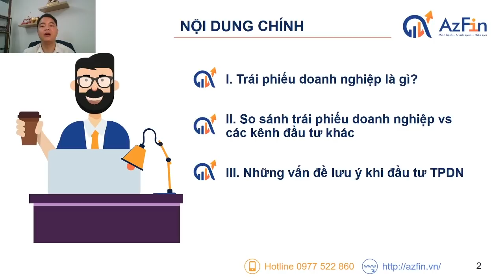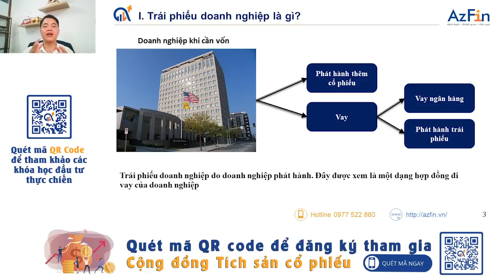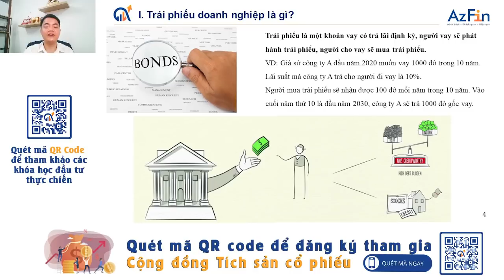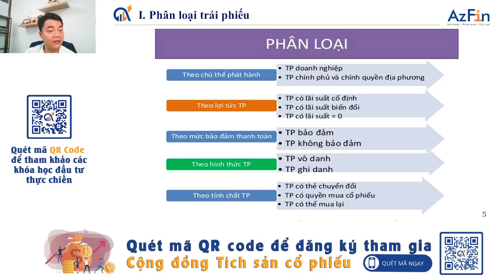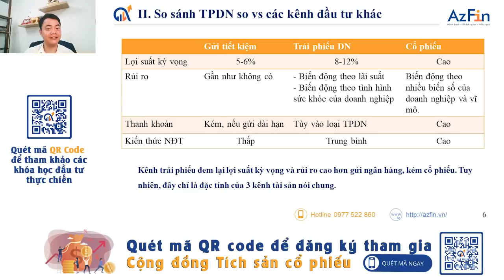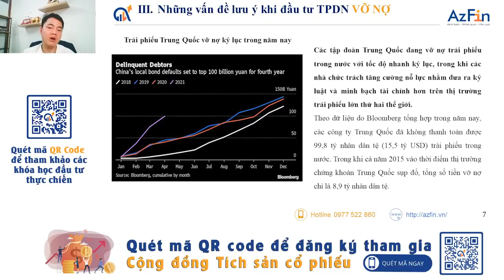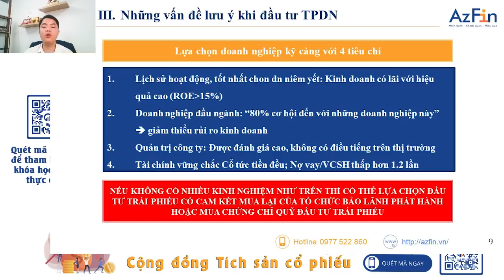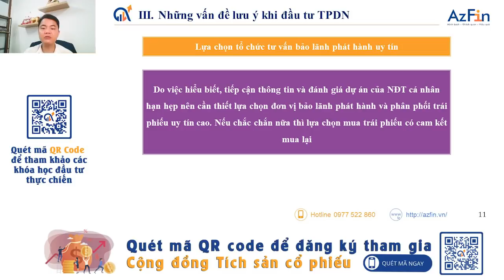Đầu tư Trái phiếu doanh nghiệp như thế nào cho hiệu quả | AzFin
Trái phiếu là một trong những kênh đầu tư được nhiều nhà đầu tư lựa chọn. Vậy trái phiếu là gì, trái phiếu được phân loại ra sao, đầu tư trái phiếu như thế nào cho hiệu quả.
👉Mời quý vị và các bạn cùng tìm hiểu kênh đầu tư trái phiếu doanh nghiệp qua video ngày hôm nay.
Các nội dung chính bao gồm:
1️⃣ Trái phiếu doanh nghiệp là gì
2️⃣ So sánh trái phiếu doanh nghiệp với các kênh đầu tư khác
3️⃣ Những vấn đề lưu ý khi đầu tư trái phiếu doanh nghiệp